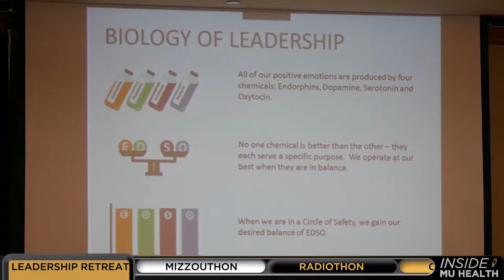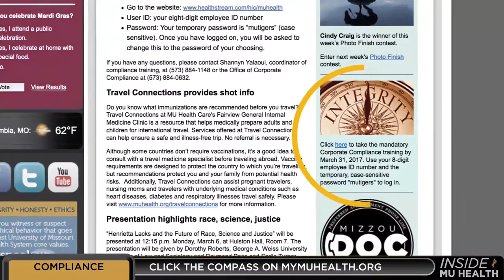Inside MU Health: Leadership Retreat, Mizzouthon, Radiothon & Compliance